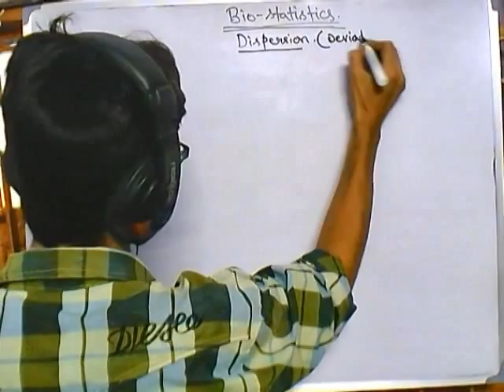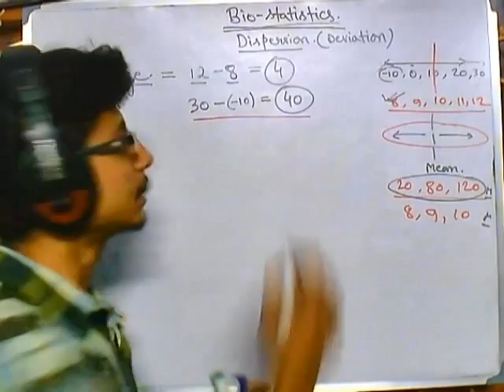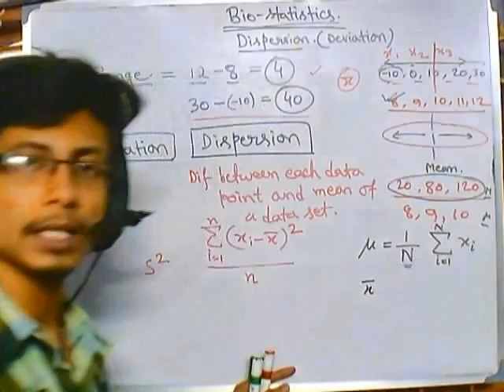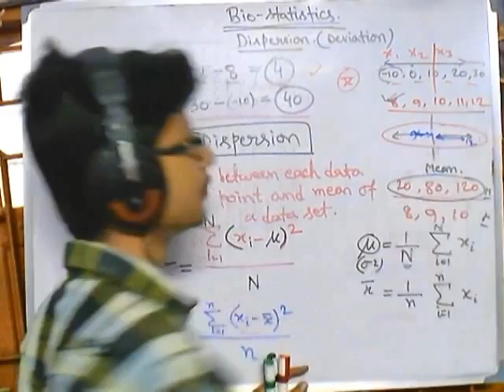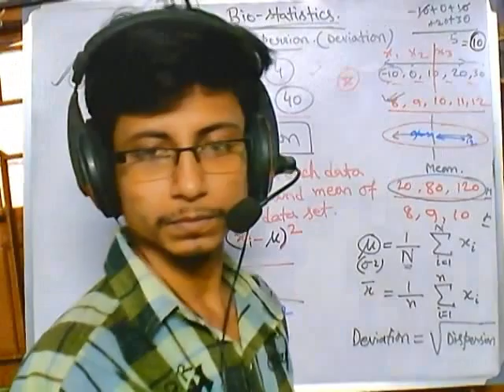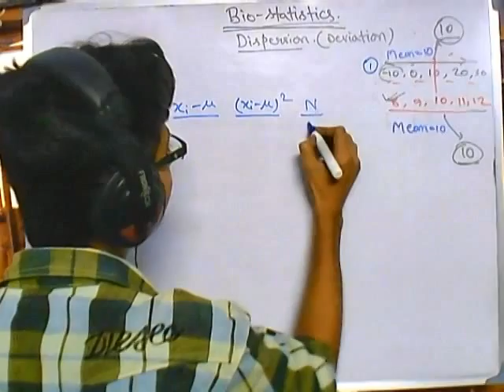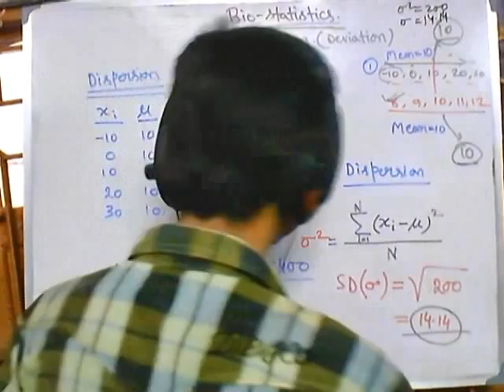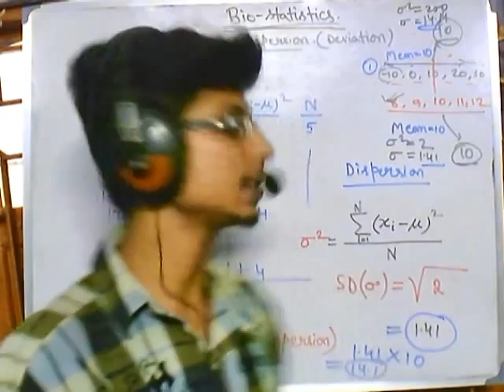7. Biostatistics lecture - Dispersion and standard deviation formula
This biostatistics tutorial explains the dispersion and standard deviation formula and how to calculate the dispersion and standard deviation formula.